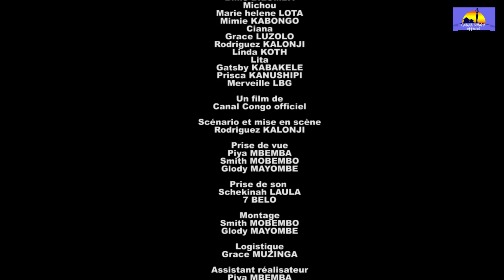ZEMI YA NANI ? ÉPISODE 5, NOUVEAU FILM CONGOLAIS 2024. Congolese movie 2024.